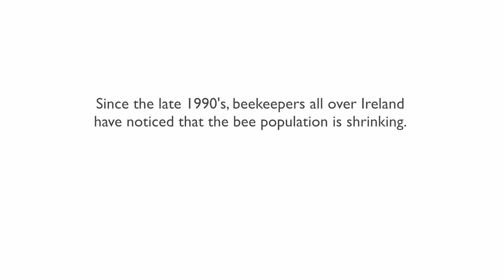AIBees - AIB and Boyne Valley Honey Bring Beehives to Ballsbridge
Boyne Valley Honey and AIB launch Ireland's first rooftop Apiary on a Commercial building

Rooftop apiaries have become a fixture in cities such as London and Tokyo in recent years, and today Dublin welcomed the first bee colony to be housed on a commercial building.

It is expected the bees will pollinate a myriad of flowers and trees within a 5 kilometre radius of the hives and produce an average of 20 jars of honey per hive by the end of the summer.

Urban beekeeping has grown in popularity in recent years, partly in response to falling population levels of honeybees globally. It is estimated that bees are responsible for pollinating one third of the world's food supply.